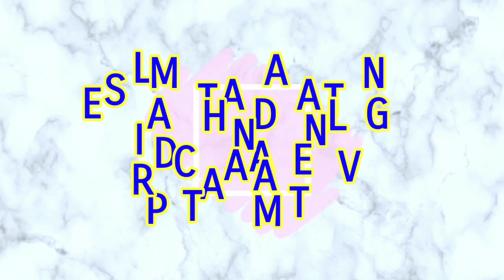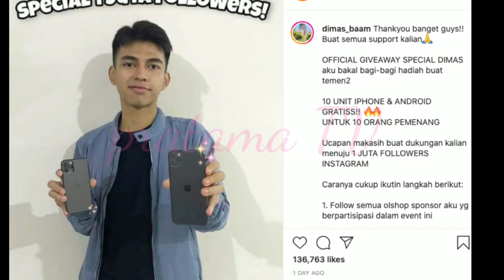WAW ~ DIMAS RAMADHAN GABUNG RANS MANAJEMEN ~ PENGHASILANNYA MENGEJUTKAN